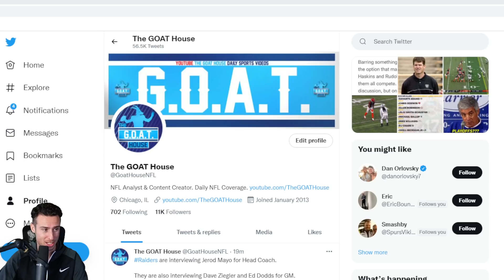RE GRADING The 2021 NFL Draft | NFL Rookie Grades 2021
2021 NFL Draft Regrade. Re Grading Every Pick From The 2021 NFL Draft
Grading Every NFL Rookie of 2021